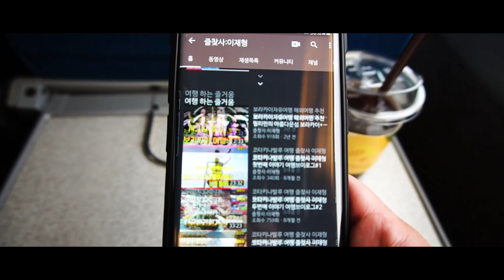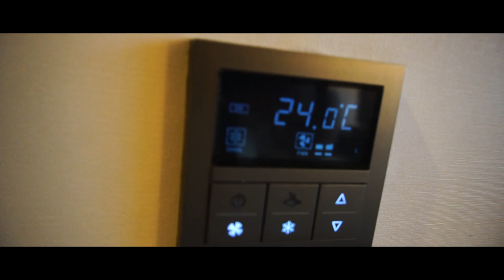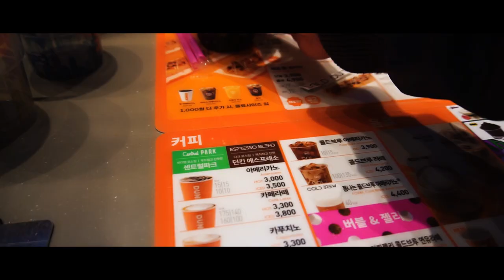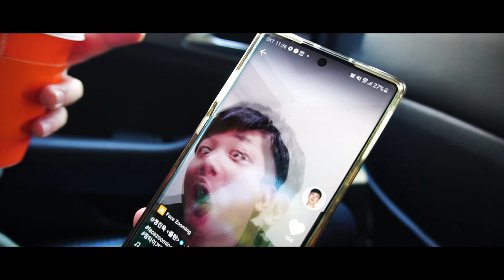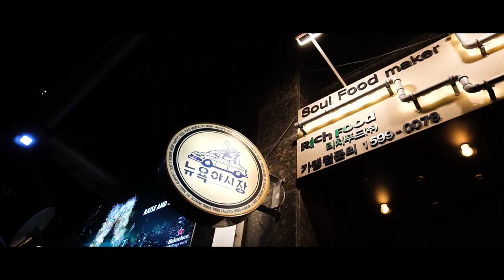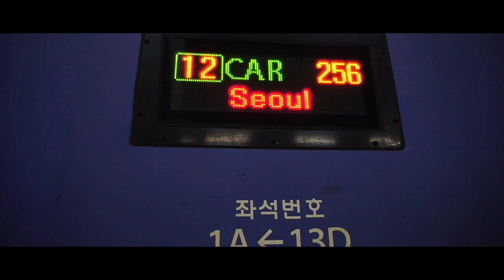이 사람이 부산에 다녀갔다고 하는데 .... 3천명이 목격했다니 본사람 있으면 댓글로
속보 '부산에 개그맨 이재형이 트위치를 통해 소통한 랜선공연으로 3천명이 관람했다고 합니다'
연예인 브이로그  즐찾사 즐거운 인생 시작할께여헛 ~

개그맨 이재형이 다녀온 그날들의 이야기 입니다.
2020 년 10 월 16 일 부산코미디 페스티벌이 제8회를 맞이했습니다
그러나 전세계적으로 힘든 시기이기때문에 모두들 공연장에 모이지 못하고
몇명의 스텝진들과 연기자들만이 랜선으로 온택트 공연을 하고 왔어요
관객들의 함성과 박수 웃음소리 같은 피드백이 코미디 공연을 더욱 활기있게 만들지만
그없이 채팅창의 문자로 소통을 하는 것도 시대에 흐름인듯 자연스러워 진거 같았습니다

부산 방송국 스튜디오에서의  짧은 JAM 콘서트 형식의 첫날 코미디 공연과
두째날은 각팀별 공연이 공연장에서 카메라 장비를 통해 랜선 관객들에게
전달된 공연 이렇게 제 8회 부산 코미디 페스티벌이 마무리 되었음다

개그맨 이재형의 리이프를 기억하기위해 남기는 연예인 브이로그 섹션이지만
공연 내용까지는 공연관계자들 과의 협업인 관계로 남기지 못하여 아쉽구만

모두 즐거운 하루 되세요헛~ ^^

Special Credits To: Mixkit
Title: Romantic Vacation